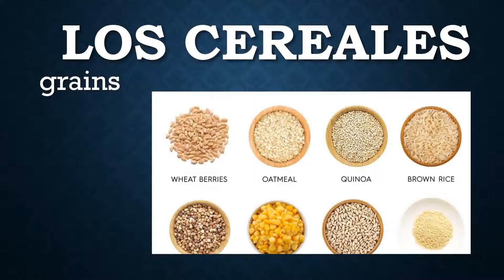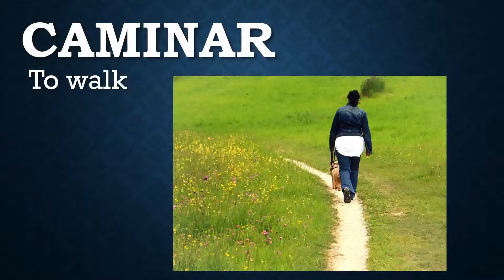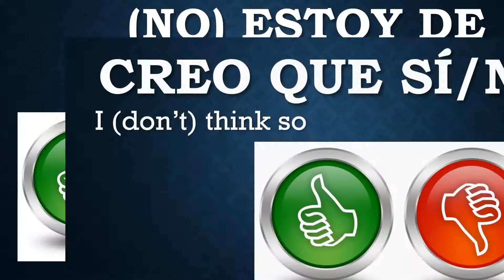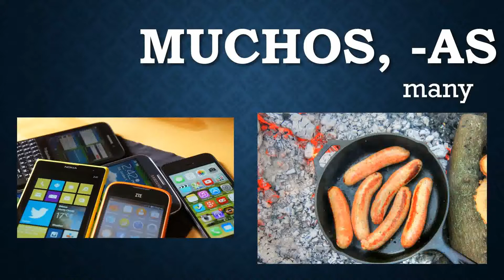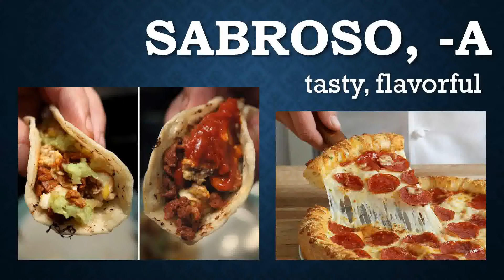Learn Spanish Food vocabulary // how to speak Spanish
More food vocabulary to practice!  3B
Wanna learn Spanish?  Watch some videos; learn some vocabulary; then see me for private online lessons!